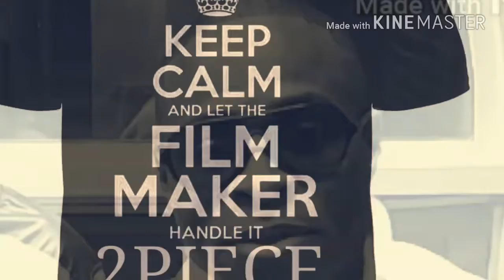Diversity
2PIECE PRODUCTIONS